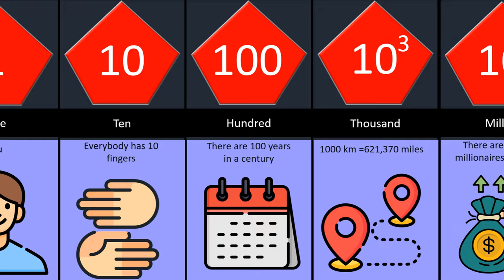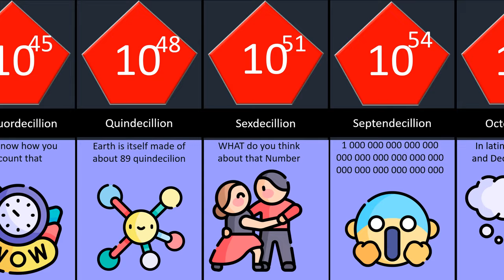Every number until beyond infinity